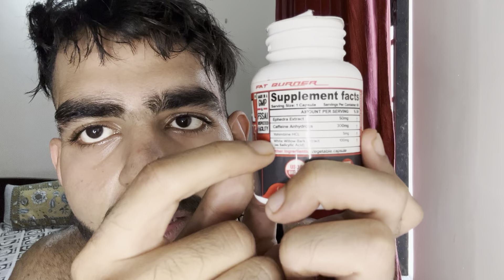How I lost 50 kgs in 1 Year.